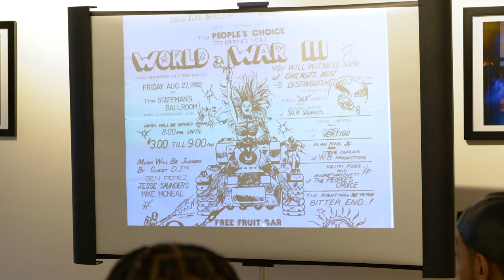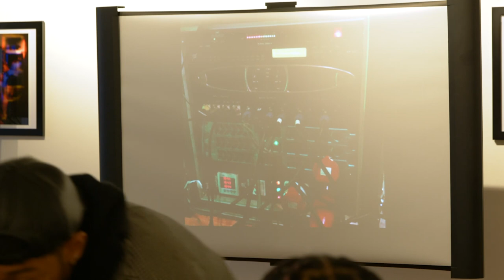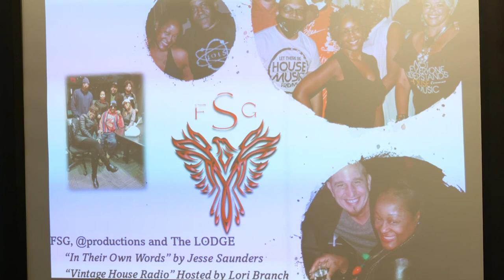CBSCM Presents: Heavy Lifting- The Architecture of the Party Group Panel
A panel discussion the Architect of the Party
panel one (1)

From making the space and building the team to cultivating the sound and promoting the event, the work of making a party is certainly not easy. We learn how that happens as panelists discuss the ‘heavy lifting’ that goes into building the architecture of a party, share the work that goes into their specific roles, reflect on success and failures, review artifacts of past parties, and give advice to the next generation of house party architects.

Panelist
Craig Loftis
Tonka Toi
Dwayne Woods

Moderator:
Lori Branch

Loftis, Craig, Tonka Toi, and Dwayne Woods. “Heavy Lifting: The Architecture of the Party.” January 7, 2023. Panel presented by the Chicago Black Social Culture Map as Part of the Love Dancing Exhibition at Heaven Gallery. Lori Branch, moderator.

This panel was produced by Honey Pot Performance and the Chicago Black Social Culture Map (CBSCM) team in collaboration with Actively Archiving and the Modern Dance Music & Archiving Foundation.

About the Chicago Black Social Culture Map:
A collaboration between Honey Pot Performance, the Modern Dance Music Research and Archiving Foundation, the Blackivists, and a team of local cultural historians and cultural producers, the Chicago Black Social Map exists to preserve Chicago's Black social cultural lineage - past, present, and future - through an experience that is both fun and informative.

The Chicago Black Social Culture Map community archive and programming is made possible in part by generous support from grants awarded by Gaylord and Dorothy Donnelley Foundation’s Broadening Narratives program and the Andrew W. Mellon Foundation’s Public Knowledge program.

Your donations help support our guest panelists and DJs, as well as our technical, program,
archiving, and research teams. Help us continue to grow the online archive and these live
events.